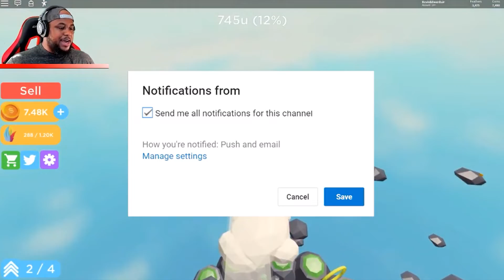8 Roblox YouTubers (DanTDM, Sis vs Bro, & Gaming With Kev) Who Live in EXPENSIVE MANSIONS!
You'll be amazed by these Roblox YouTubers expensive mansions! Check it out!